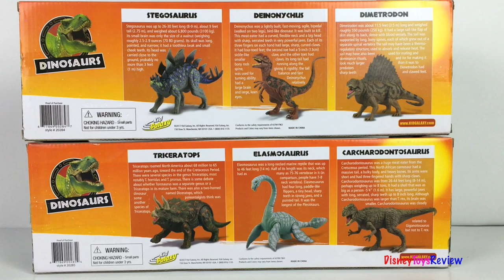UNBOXING KID GALAXY DINOSAURS WITH STEGOSAURUS TRICERATOPS AND OTHERS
DisneyToysReview the toy channel presents another tunboxing video with Dinosaurs!

Today we are unboxing two Kid Galaxy posable dinosaur action 3 packs! In one we have a Stegosaurus, a Deinonychus, a Dimetrodon and in the other we have a Triceratops, an Elasmosaurus and a Carcharodontosaurus! We love seeing the great details on these fun dinosaurs! They have poseable dinosaurs and have sharp teeth! We love seeing all these fun prehistoric beats! Watch as we present each one and even include fun facts about them all. They we have some epic battles to behold! We love seeing all the different dinosaurs and we love getting a close look at them all. All the teeth are so fun and sharp! We love dinosaur roars and we love seeing all the different colors and types of dinos! Dinosaurs are so much fun!

A T-rex or Tyrannosaurus meaning tyrant lizard is theropod dinosaur. The species is one of the most well-represented of the large theropods. Tyrannosaurus lived throughout what is now western North America. Tyrannosaurus was a bipedal carnivore with a massive skull balanced by a long, heavy tail. Relative to its large and powerful hind limbs, Tyrannosaurus fore limbs were short but unusually powerful for their size and had two clawed digits.  It is still among the largest known land predators and is estimated to have exerted the largest bite force among all terrestrial animals. More than 50 specimens of Tyrannosaurus rex have been identified, some of which are nearly complete skeletons. Thank you for the support!

Also today, we are unboxing two large Kid Galaxy R/C Vehicles! These fun mighty machines are such a great size and the remote control allows you to do lots of fun things! We have a Dump Truck and a Front Loader!

The Dump Truck comes with a remote control that allows it to go forward, backward, spin in a circle, turn and even raise and lower it's bed! You can fill it up and dump it out! So fun! We loved spinning in circles most of all using slow motion we had a lot of fun!

The Front Loader also comes with a remote control that has two levers and a button. The levers control the direction the front loader goes in. The button operates the scoop, raising and lowering the boom!